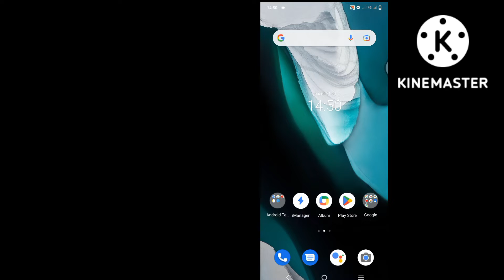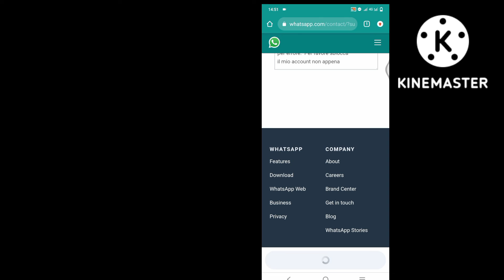Come risolvere questo account non è consentito utilizzare WhatsApp a causa di spam (2022)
Come risolvere questo account non è consentito utilizzare WhatsApp a causa di spam |  Sblocca l'account WhatsApp

 Perché questo account non può utilizzare WhatsApp a causa dello spam?  In questo video, ti mostrerò come risolvere questo account non è consentito utilizzare WhatsApp a causa di spam |  Sblocca l'account WhatsApp guarda questo video completo e impara a seguire tutti i miei passaggi senza saltare.  È più importante per tutti gli utenti.